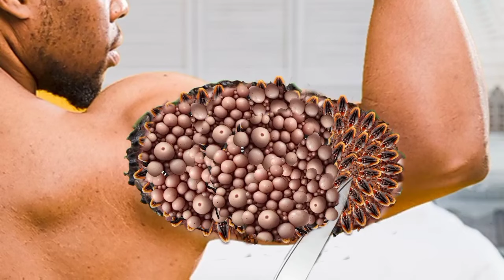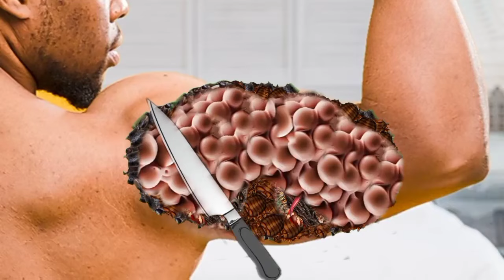ASMR Animation treatment from infected Shoulder, Hand | Severely loosing shoulder treatment